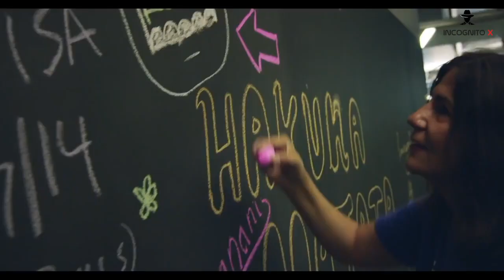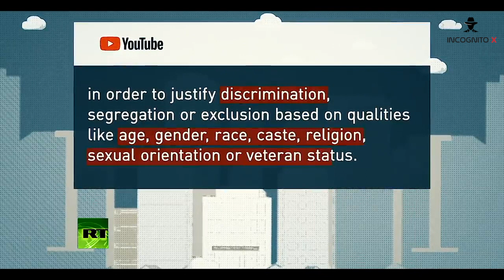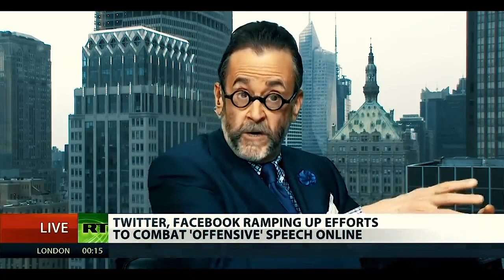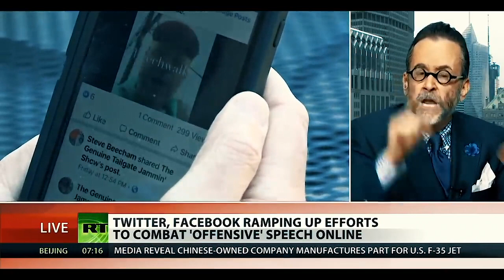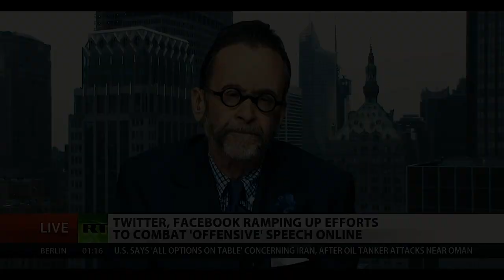Nobody Is Talking About This - Strange Things are Happening Now Worldwide (2019-2020)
This video contains documentary educational material on today´s society and the latest news on science and technology. There is a lot of controversy and conspiracy theories about this topic. Strange things are happening worldwide and not everyone knows about it.

The material is made available on this channel as a way to advance research and teaching related to critical media literacy and intercultural understanding, among other salient political and social issues. Through context, critical questioning, and educational framing, Incognito X , therefore, creates a transformative use of copyrighted media.  The material is presented for entirely non-profit educational purposes. There is no reason to believe that the featured media clips will in any way negatively affect the market value of the copyrighted works.